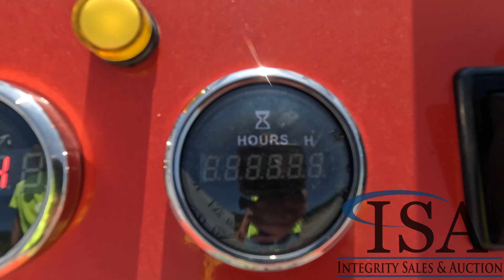5014 - 2023 Unused AGT Industrial LRT23 Mini Skid Steer Will Be Sold At Auction!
2023 Unused AGT Industrial LRT23 Mini Skid Steer Will Be Sold At Auction! for all the auction details!